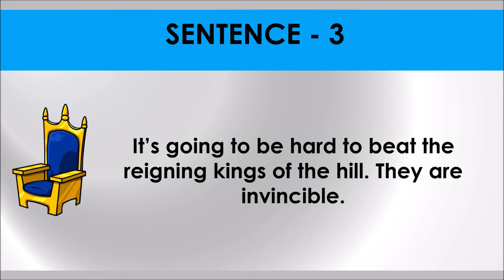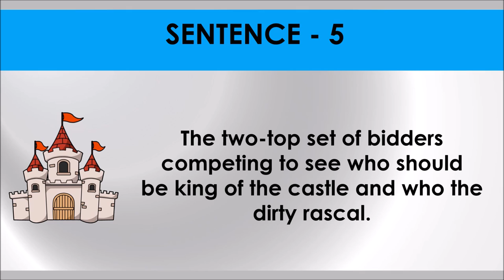KING OF THE HILL # Idiom 71 # Meaning and five sentences # SSC Words